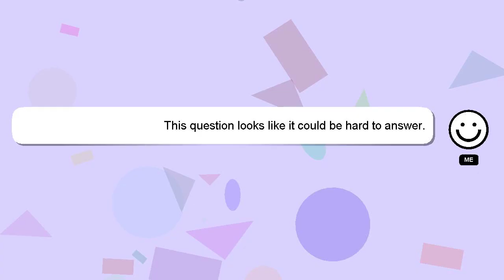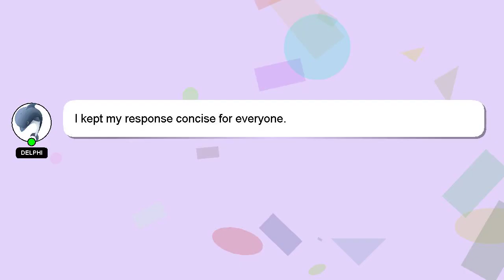How to ignore my bf?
Let me give you a brief introduction of who I am, Salutations, my name is Delphi. Let me assist you in answering any questions you may have. - How to ignore my bf?

Your answer will be recognized and appreciated, and I will 'heart' it to show my appreciation.

*2 What we are experimenting :*